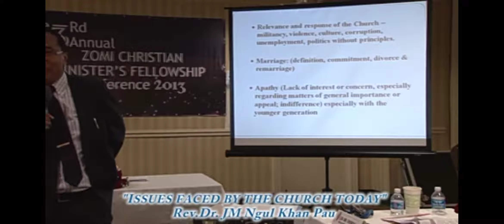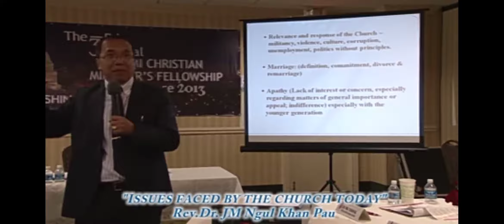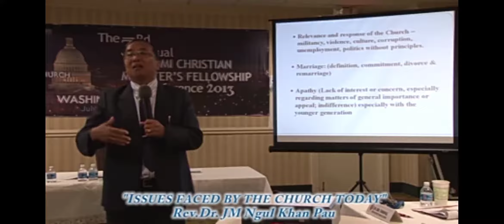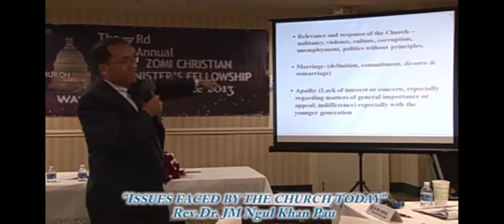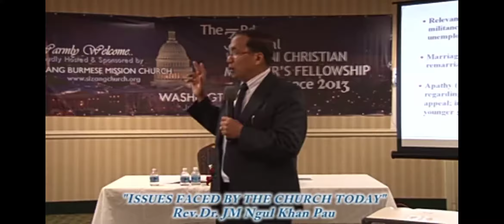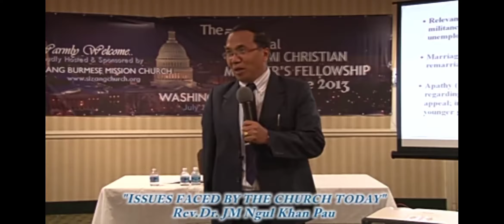ɪssᴜᴇs ғᴀᴄᴇᴅ ʙʏ ᴛʜᴇ ᴄʜᴜʀᴄʜ ᴛᴏᴅᴀʏ ➑ ʀᴇᴠ.ᴅʀ.ᴊᴍ ɴɢᴜʟ ᴋʜᴀɴ ᴘᴀu